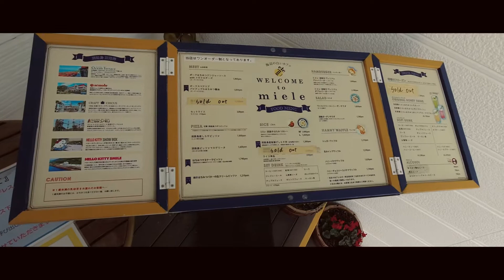【淡路島西海岸ドライブ】淡路島で食べた絶品ランチと美しすぎる絶景に感動！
淡路島ドライブで食べた絶品ランチは、美食女子&美食男子必見！お店の魅力や、ドライブで巡った景色などをご紹介します。
日帰り旅行やゴールデンウィークの観光で訪れてみてはいかがでしょうか？

(動画の料理)
淡路島産しらすピッツァ
淡路牛プレミアムグルメバーガー
焼きはちみつバターの生クリームピッツァ

0:00 miele / ミエレ
2:24 淡路島 西海岸ドライブ
9:20 道の駅あわじ
9:39 淡路サービスエリア
11:33 二輪車通行止めの明石海峡大橋をバイクが爆走!?
13:19 シーサイドホテル舞子ビラ神戸
14:25 エンディング

(カメラ)
iPhone11
Osmo Action